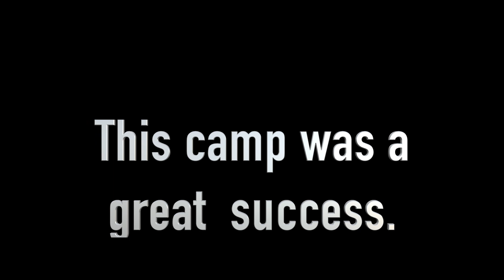2016 WNMU padded camp highlights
Highlights from the 2016 WNMU padded camp at West Hills HS. Featuring coaches from Western New Mexico University, Weber St, Dixie State,  Azusa Pacific, Hastings College, Whittier College, and Trinity International.